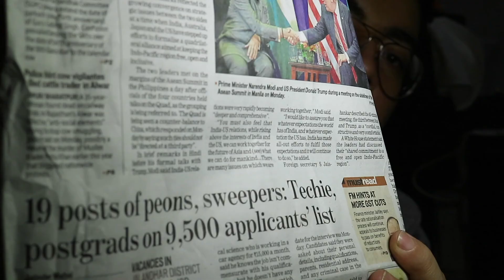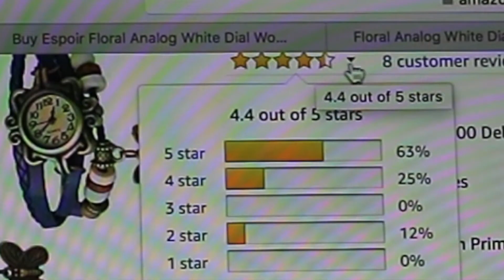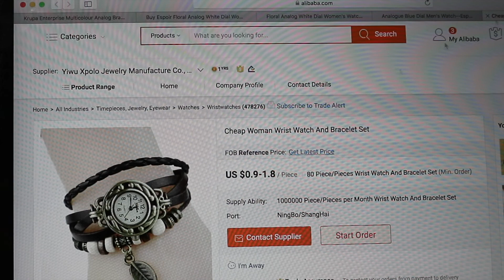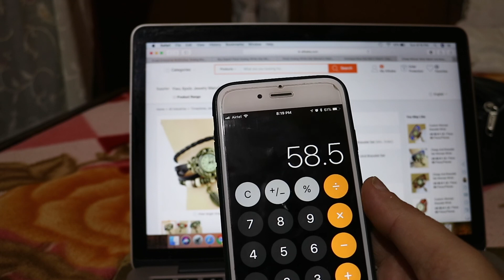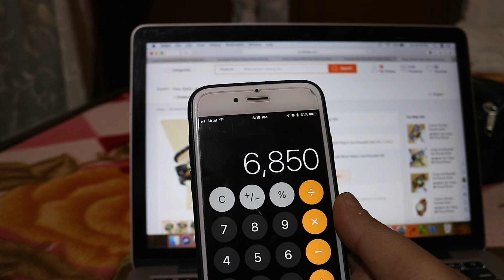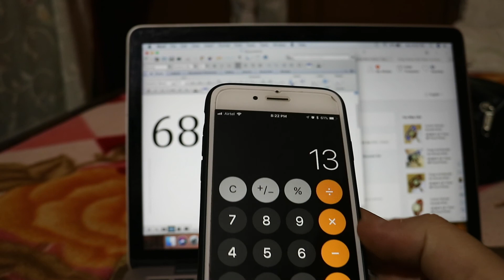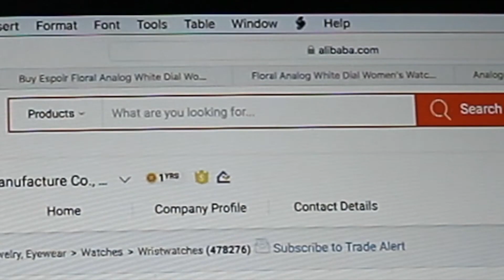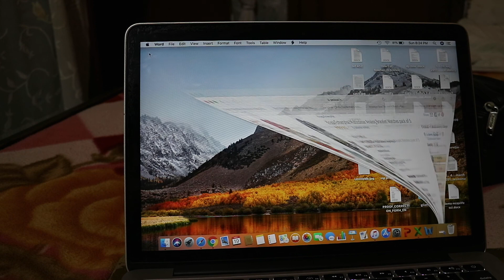Invest less and earn high, India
Video demonstrates an online business model that will give u profit for sure...Check it out